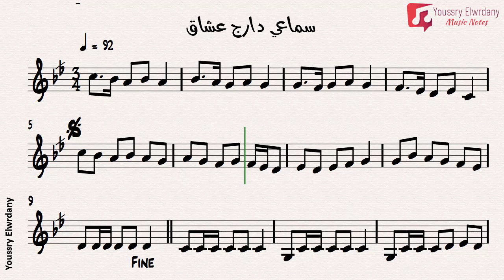سماعي دارج عشاق - تراث عربي + النوتة الموسيقية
سماعي دارج عشاق
تراث عربي